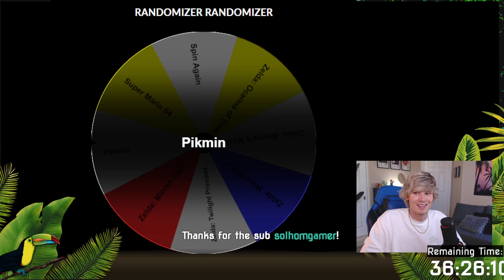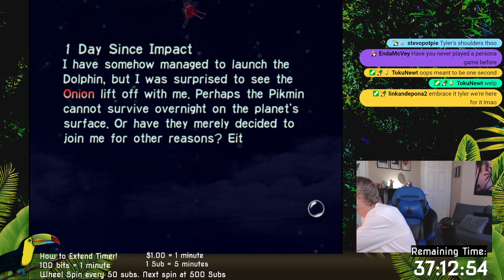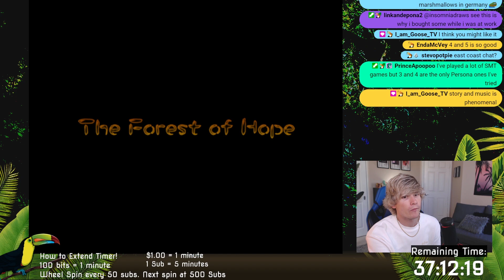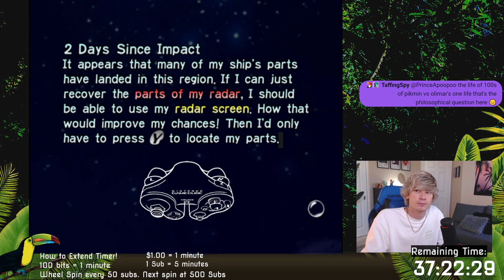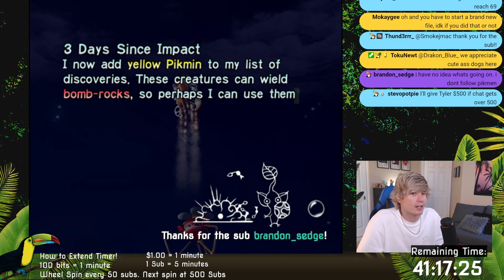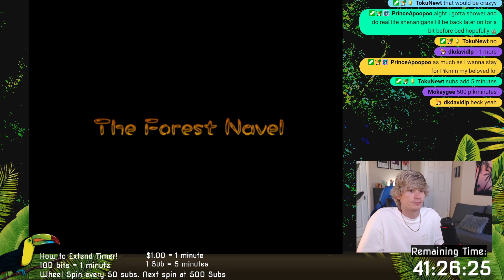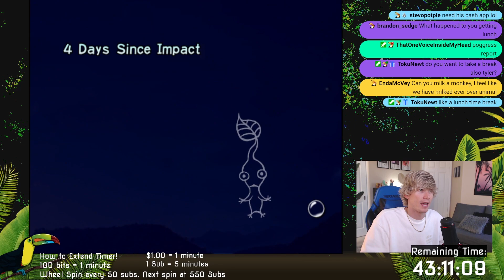We Randomize Pikmin for the Gamecube - UZR Part 8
Uh oh, we are crash landed on an unknown planet and we are now stranded, our parts fell in such unpredictable spots and the enemies are not where I would expect them to be. How random!